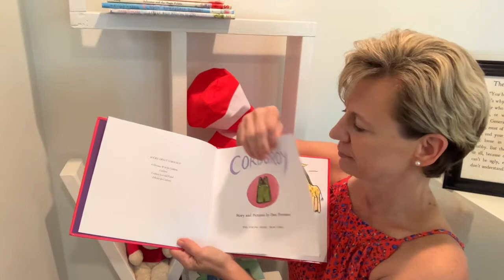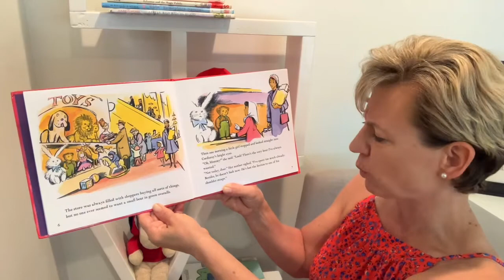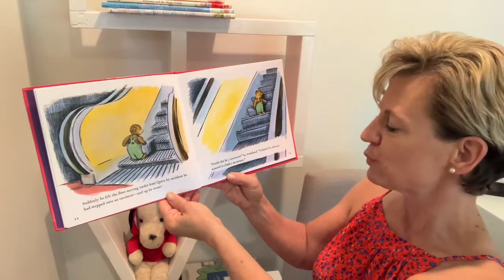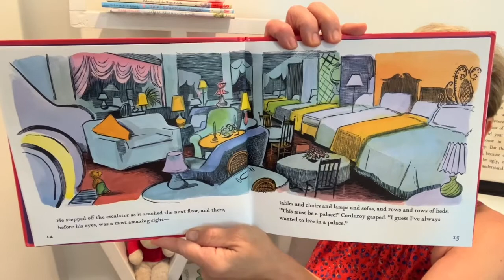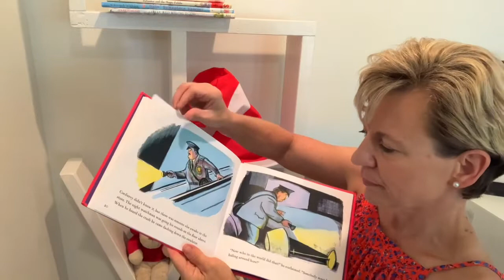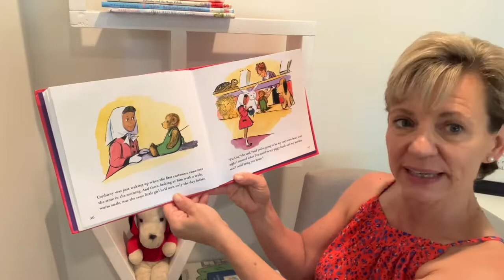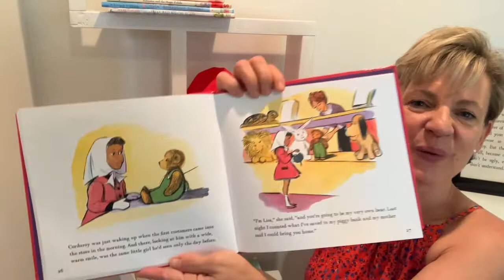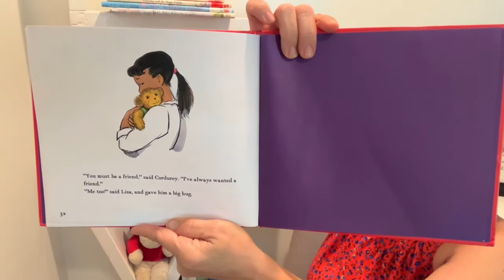Corduroy By Don Freeman - Story Time - Read-Aloud with Lou Lou The Library Lady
Join Lou Lou the Library Lady for a story time adventure!
Corduroy By Don Freeman

This book was found at my local library, but if you would like to buy it for your home library click this link.

100% of these earnings are used to purchase books to be donated to children’s charities.